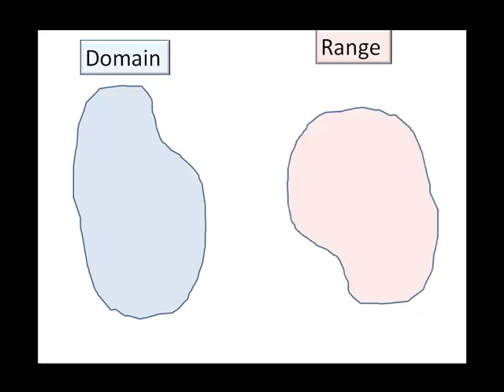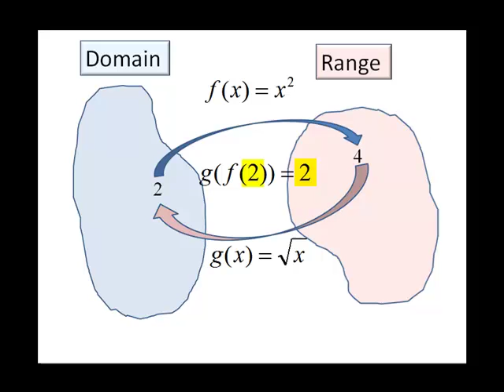Inverse Functions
This video describes inverse functions using a mapping diagram.